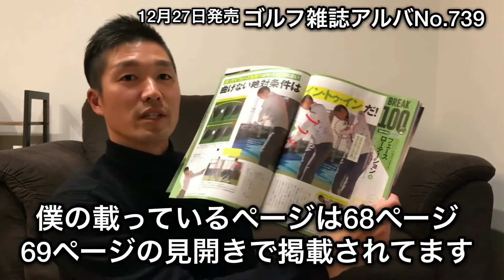雑誌アルバデビューしました！100切りゴルファーの為のフェースローテーション編！